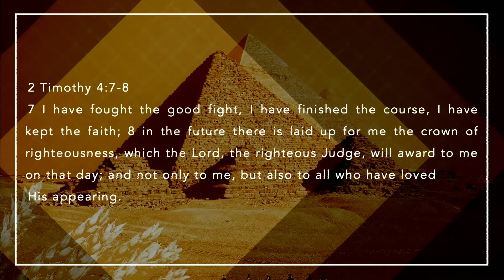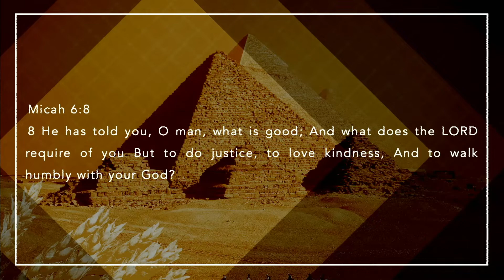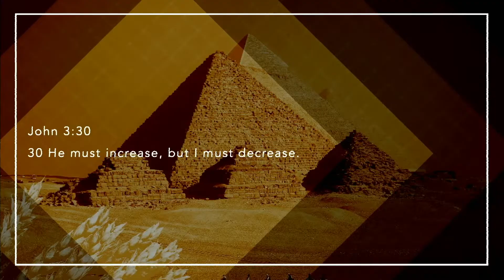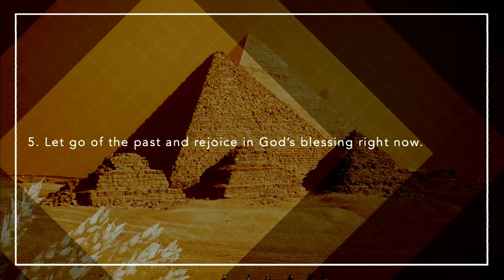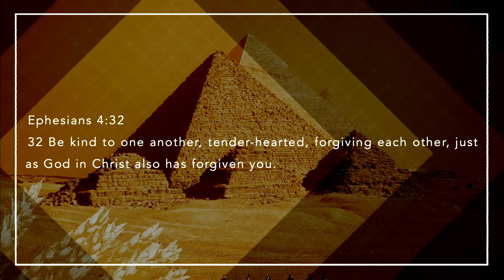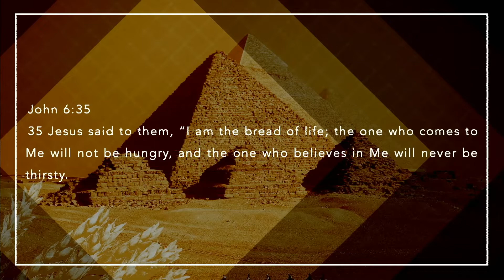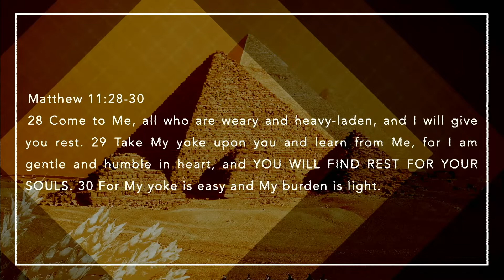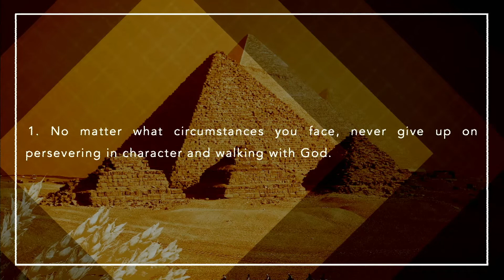2022 Deep South Men's Conference // Session 3 (Feat. John Hoppe)